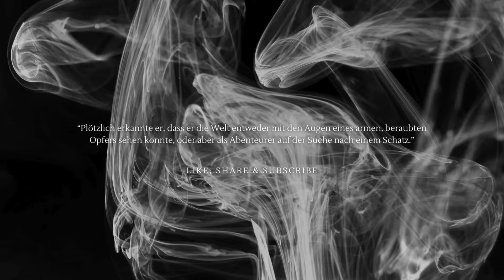SCHÜTZE ♐️ BITTE UND DU WIRST EMPFANGEN